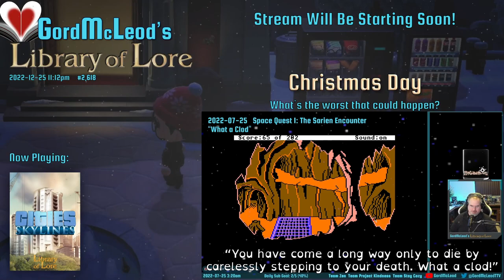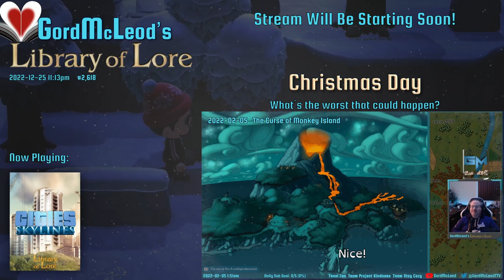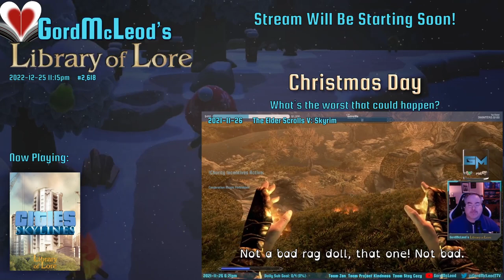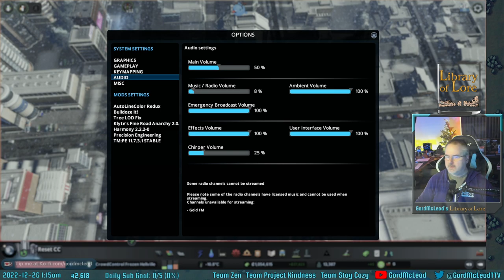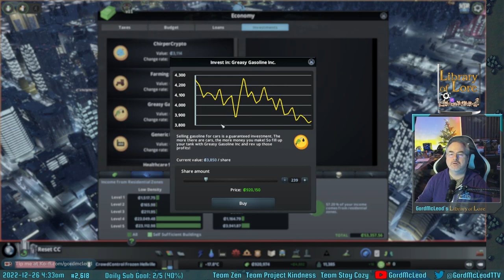2022-12-25 - #2,618 - Cities Skylines - CrowdControl Frozen Hellville #3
Today I learned that even when chat does something nice, like giving me an immensely powerful monument that you're supposed to get later in the game, it can have disastrous effects. I didn't like how the Hadron Collider was making schools obsolete in my city, so I deleted it after chat randomly gifted it to me.

Big error.

Turns out that the Hadron Collider also massively increased the land value of my city, and big chunk of the city upgraded on the basis of that increase in land value.

Deleting the Collider immediately lowered all of that land value. And I had a massive wave of abandonment and lost population that was more devastating than the worst meteor strike I've ever suffered.

Oops!